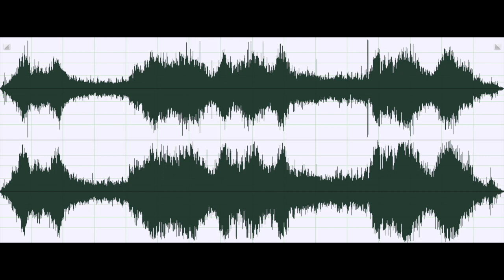Perro vomitando - dog throwing up